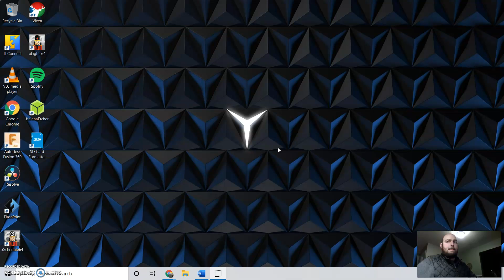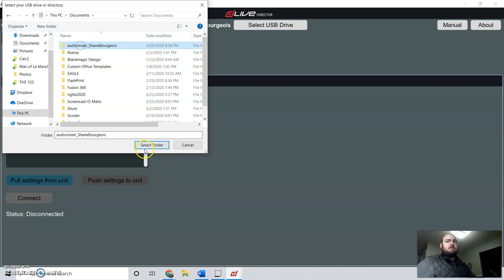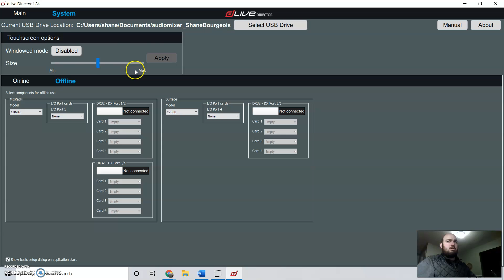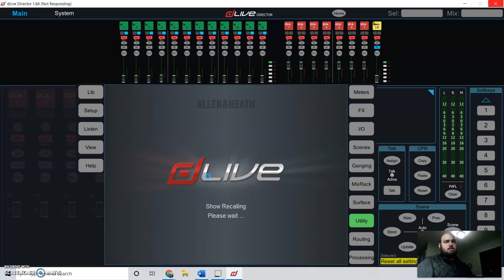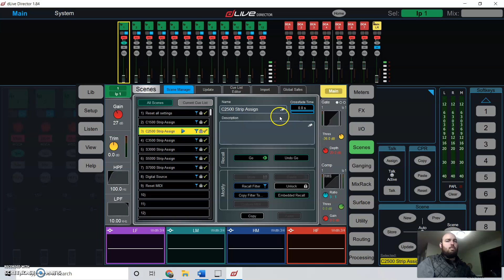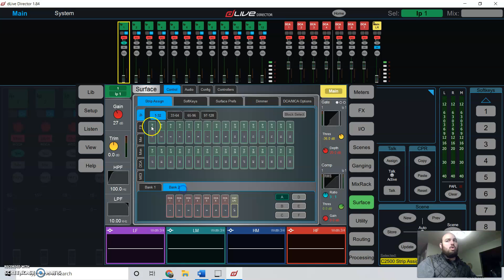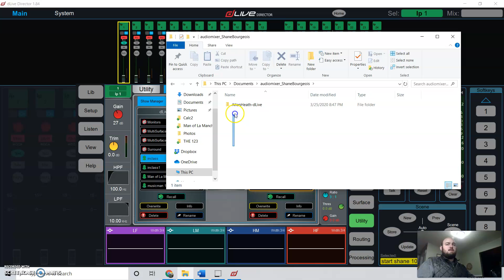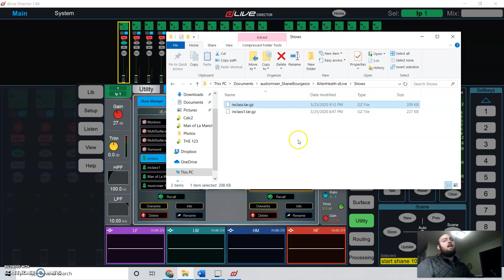Stage Audio 101 DLive #1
1.Download and install dLive director software  it is called dlive director(v 1.84)
3.relabel channels 1-48 fallowing the using the terms  attached from blackboard
4.upload your show file here
5. receive a gold star